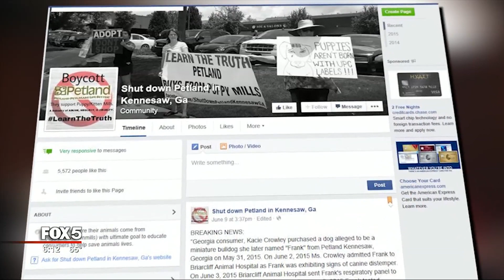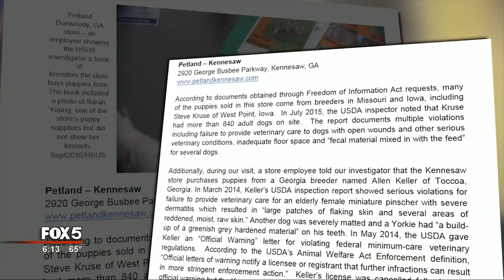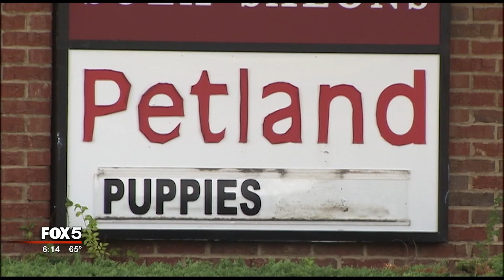I-Team: Petland Sues Protester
MARIETTA, Ga. - A Kennesaw pet store targeted by protesters for more than a year sued the main protest leader over what she's put on Facebook.

The "Shutdown Petland in Kennesaw, Georgia" Facebook page had nearly 7000 likes, many complaining the store sold puppies produced in puppy mills or often sold pets who were seriously ill.

After more than a year of sidewalk protests, this dispute finally wound up before a judge. Lamar Parker, the longtime owner of Petland Kennesaw... squared off against Karen Paul, animal lover and creator of the Facebook page that has clearly put a muzzle on the pet store's profits.

"She's a stay-at-home mom who they thought could bully and harass into shutting down the page," argued her attorney Tamara Feliciano.

"We're not looking to end her web page," countered Petland's attorney Nicholas Geiger. "We're not looking to stop the protests. The case is about a handful of recklessly false and defamatory statements made on the webpage."

Paul started the Facebook protest page after multiple visits to the Kennesaw store, where she posted reports of seeing sick dogs, sometimes sold for as much as $4000. She claimed store employees misled customers not just on the health, but also on the breed of dog or cat they were buying. She posted pictures of 18-wheelers unloading puppies from out-of-state breeders.

When the FOX 5 I-Team made an undercover visit in July, the workers promised us certain animals wouldn't shed, even though management later admitted there was no guarantee.

And various cats experts insisted certain $1500 dollar cats advertised as designer breeds were nothing more than common housecats. Petland's response? No one had ever complained.

Just this week, the Humane Society for the United States revealed their own hidden camera investigation of Georgia pet stores. It accused Petland Kennesaw of relying on puppies from questionable breeders, including one who received an Official Warning letter from the US Department of Agriculture for violating federal minimum care veterinary regulations.

Petland of Kennesaw insisted all their puppies come from responsible, licensed breeders.

Karen Paul's attorney says she has a First Amendment right through her Facebook page to rally the community and government to take action.

"Kennesaw Petland is trying to send a message to 7000 community members speaking against them, and that message is perfectly clear." said Ms. Feliciano.

But the store pointed to specific comments on the Facebook page about how they treat animals that it insists are not true. Petland Kennesaw's attorney argued those "defamatory" comments caused the store to lose sales and revenue and loss of goodwill in the community.

They wanted Cobb County Superior Court Judge Robert Flournoy to order Karen Paul to remove the posts, apologize and pay damages and their legal fees.

"Claims that Petland employees are murdering dogs in the backroom without any sort of medication is just... completely false," said Mr. Geiger. "That just doesn't happen."

Judge Flournoy said he'd rule later whether the lawsuit should be thrown out or allowed to move forward.